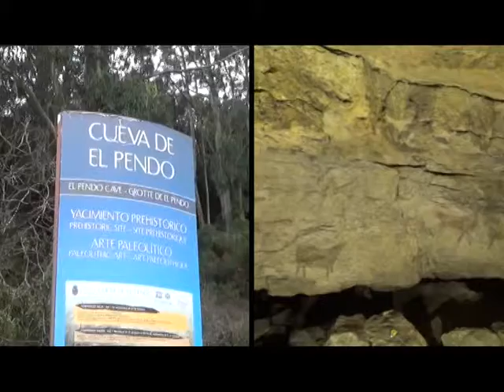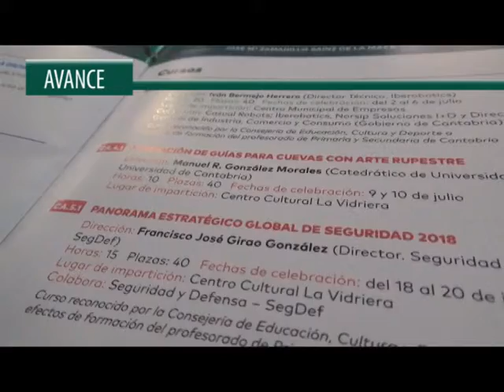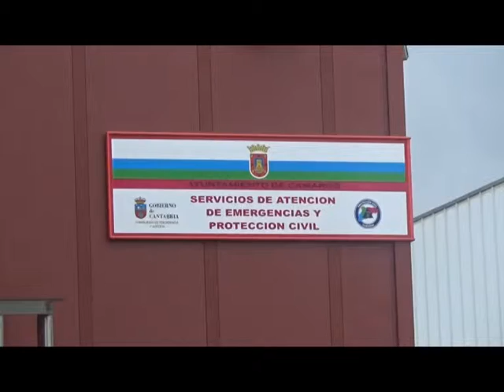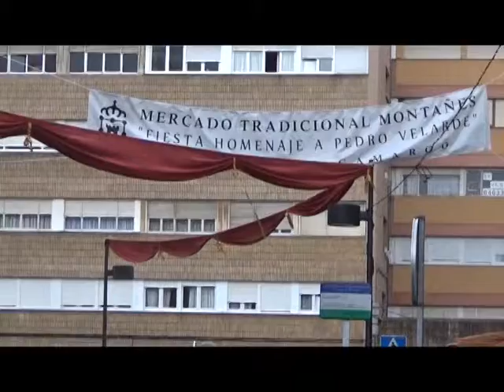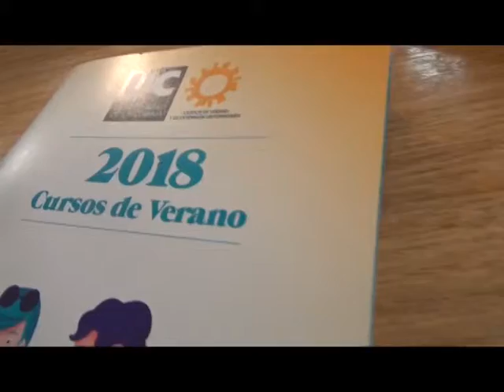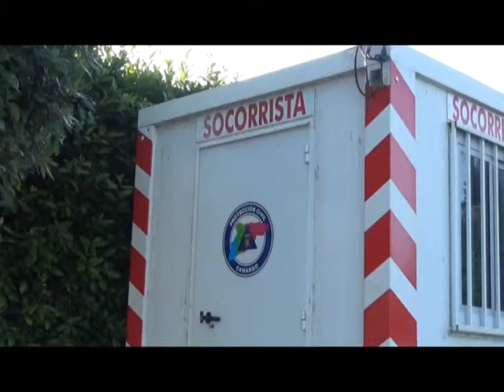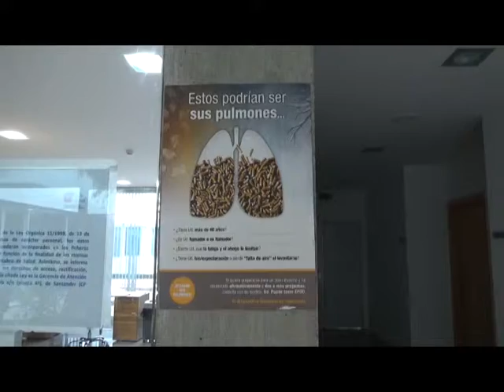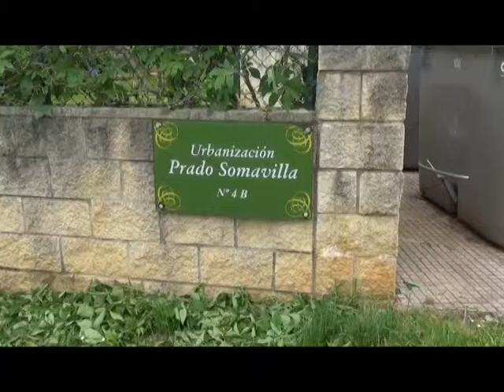Nuestra Comarca 1 junio Camargo